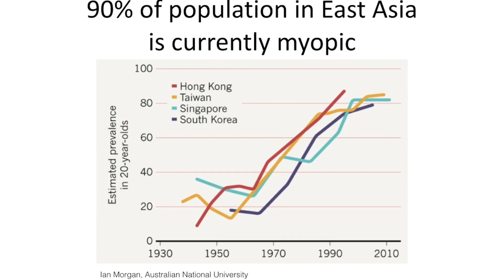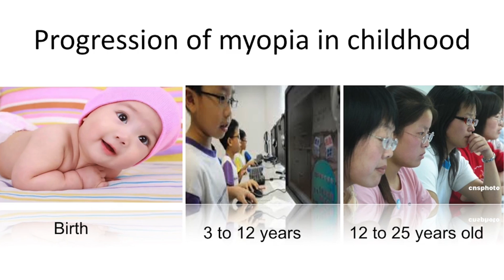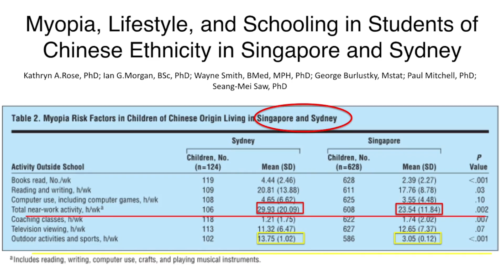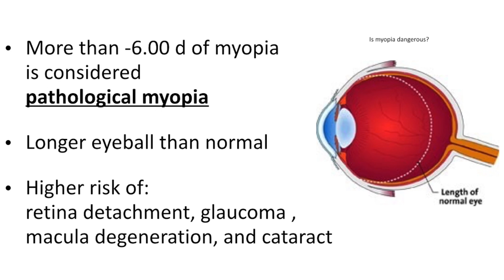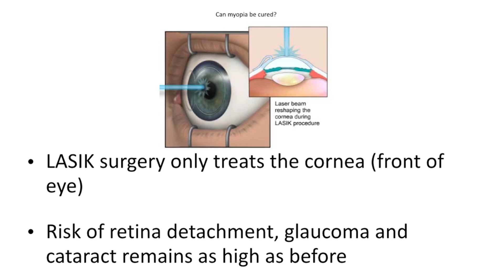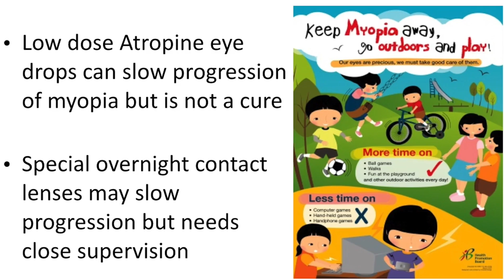Our Myopic Future | Kenneth Fong | TEDxKL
As we progresses, Dr Fong ask the question why does more and more kids these days wear glasses compare to when he was young?

Dr Fong is currently in full time private practice at Sunway Medical Centre, Petaling Jaya. He graduated from the University of Cambridge in 1998. He trained to be an eye surgeon in London and carried out further training in retinal surgery at the Lions Eye Institute and Royal Perth Hospital in Western Australia.
 He is currently the Honorary Secretary of the Malaysian Society of Ophthalmology.
Dr Fong is highly respected in his field of eye surgery and has published more than 40 scientific papers in international journals as well as book chapters on cataract surgery. Together with his wife, Chui Hoong, who is a dietitian, he co-authored a book called “Food For Your Eyes” to raise awareness of a blinding eye disease called Age-Related Macular Degeneration (AMD).